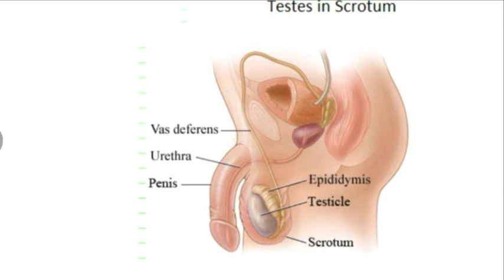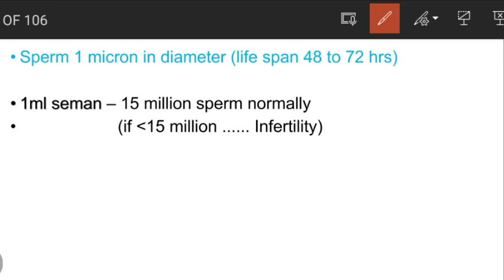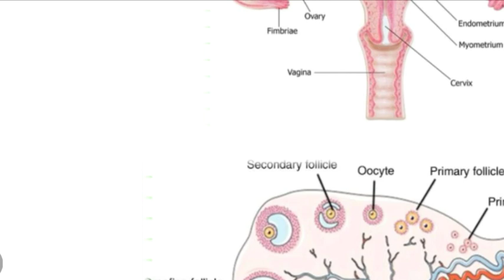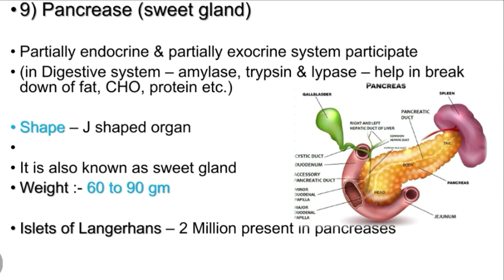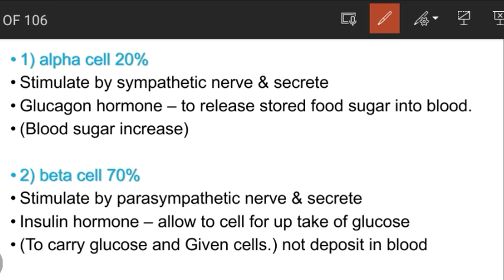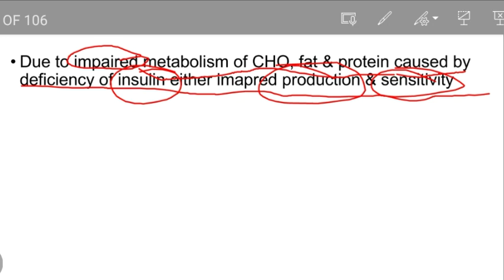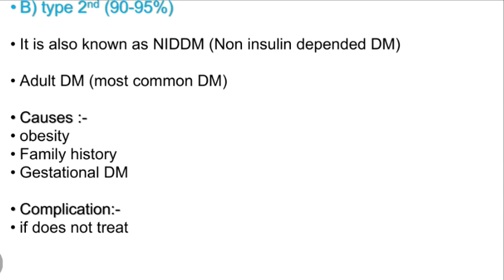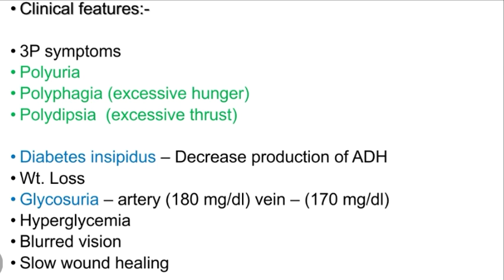20) Endocrine system part-4 (testes, Overy, pancreas gland & DM disorder) detail theory AIIMS